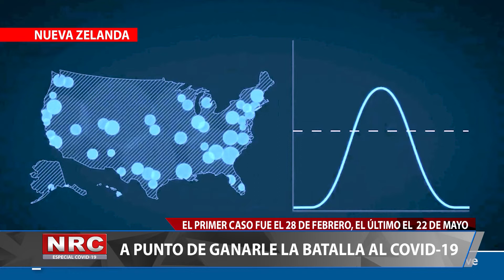NUEVA ZELANDA A PUNTO DE GANARLE LA BATALLA AL COVID-19